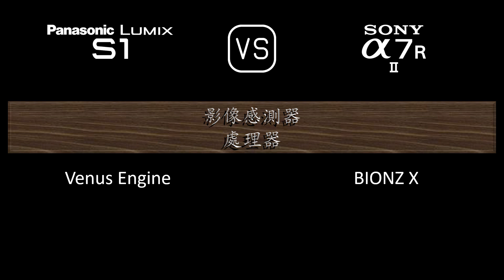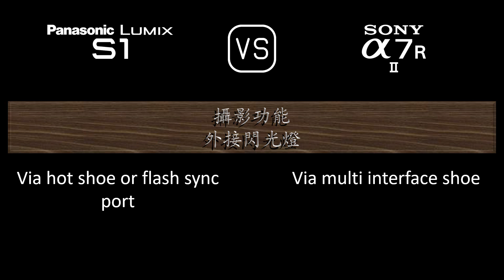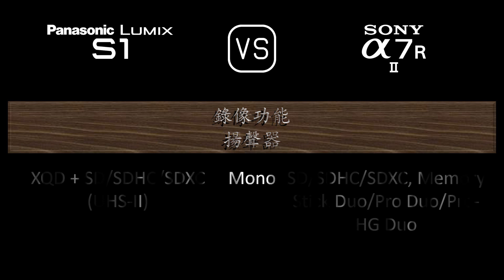Panasonic Lumix S1 與 Sony A7R II 的規格比較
本片是 Panasonic Lumix S1 與 Sony A7R II 的功能概述和規格比較 (comparison of specifications)，希望對您有所啟發。感謝您的支持。

00:24 推出
00:32 機身
00:41 影像感測器
01:05 影像
01:21 光學與對焦
01:50 屏幕
02:10 取景器
02:26 攝影功能
03:27 錄像功能
03:43 儲存
03:47 連接性
04:16 物理特性
04:36 雜項